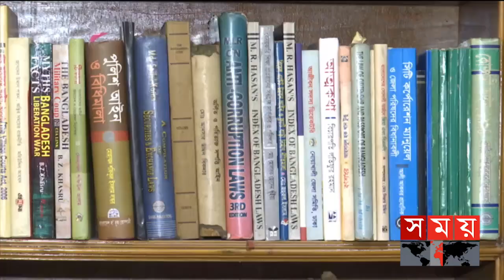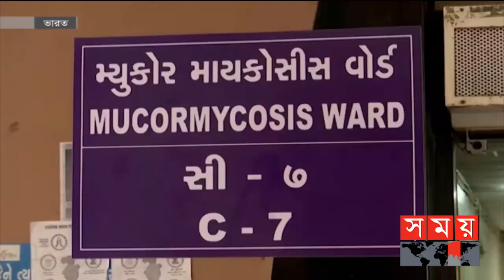সকালের সময় | সকাল ৮টা | ২৬ মে ২০২১ | Somoy tv Bulletin 8am | Latest Bangladeshi News